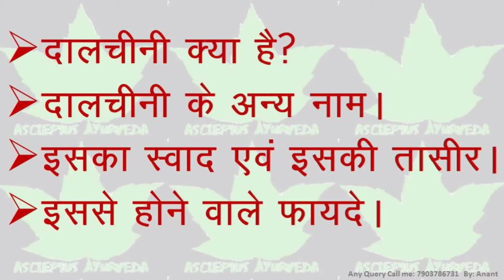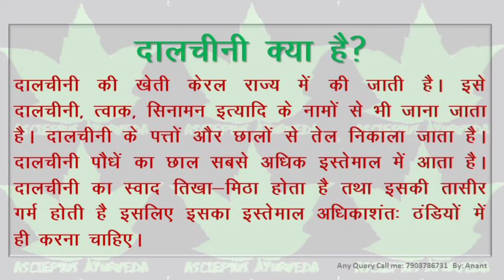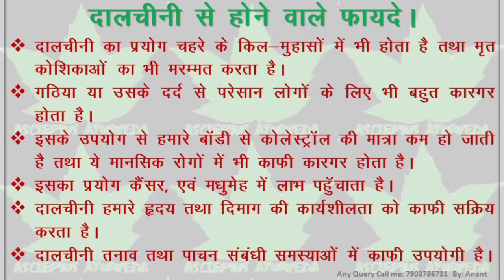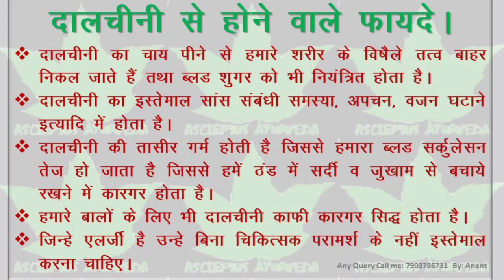दालचीनी | दालचीनी क्या है | इससे होने वाले फायदे और नुकसान सारी जानकारी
दालचीनी से फायदे
Asclepiuswellness, AWPL

             जरूर लेले। 🙏🙏🙏